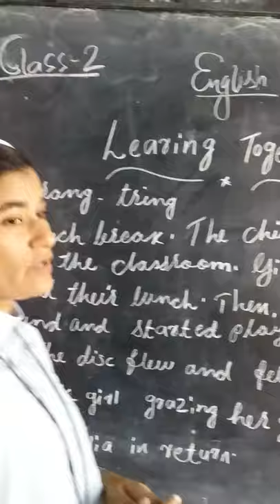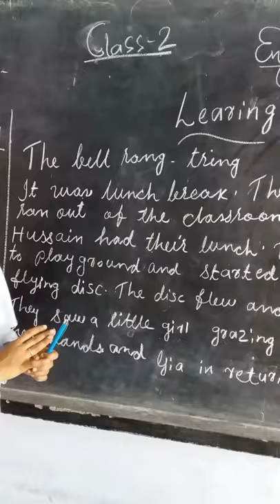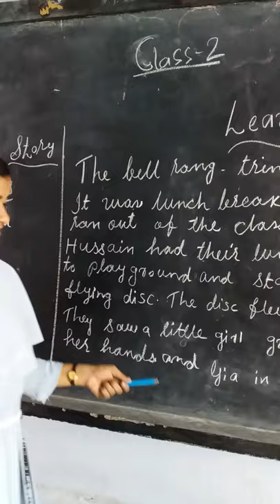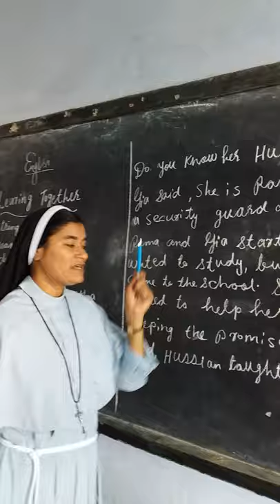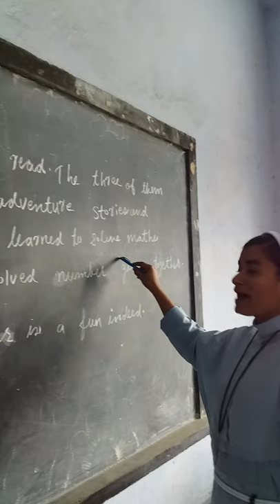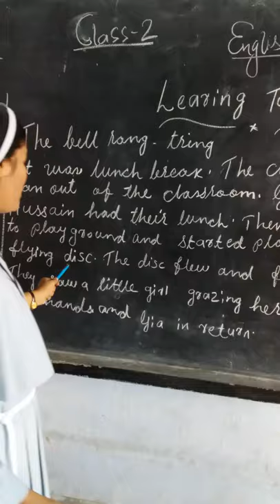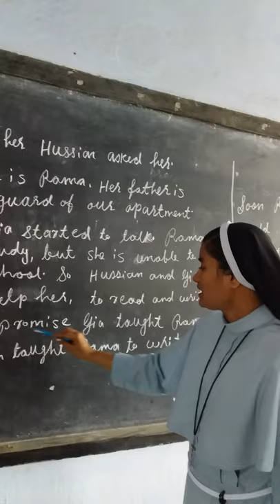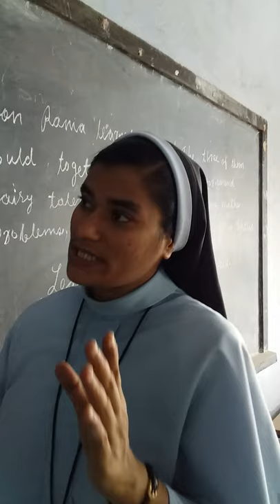Sr jeeva class 2 Sub english